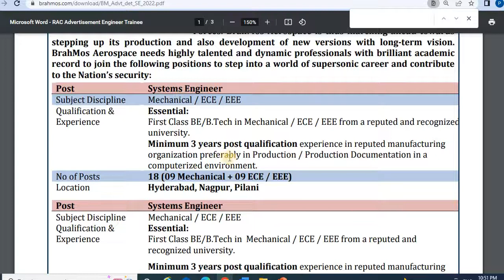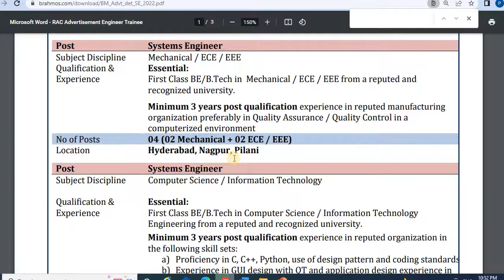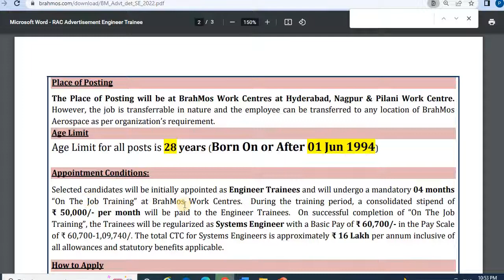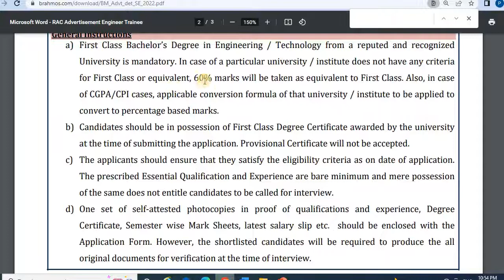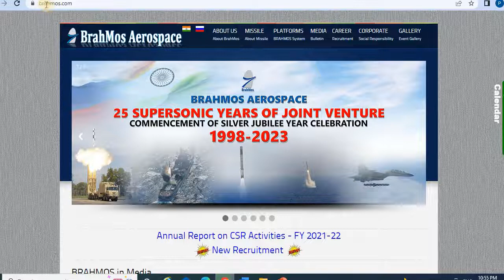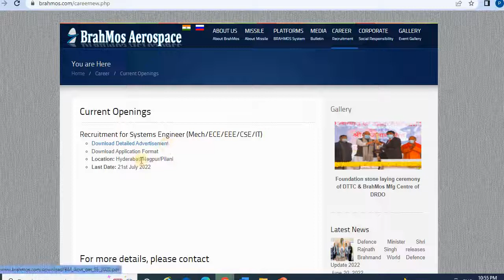Recruitment of System Engineers (Mech/ ECE/ EEE/CSE/IT) I BrahMos Aerospace Private Limited